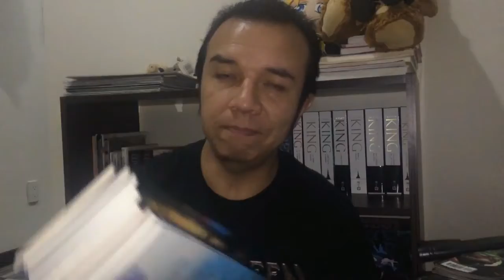Algunas actividades en la FILCR2018 este viernes.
Yo no voy a poder ir pero espero que lo pasen a lo grande, todo el día hay talleres y eventos, les dejo los que me atrajeron más.